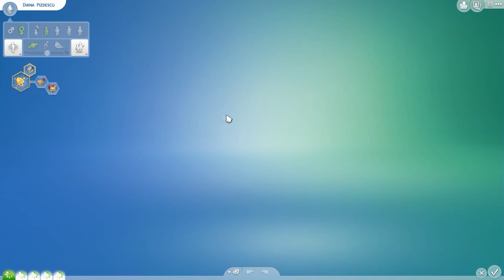The Sims 4 Romania Ep 17 - Zi de Nastere (HD)